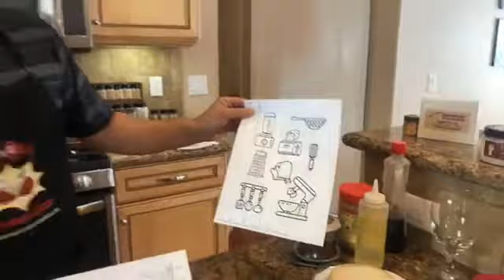Kids Cooking Class: Breakfast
Learn age-appropriate tasks for kids in the kitchen, and how to make a kid-friendly breakfast with Adrian Alvi, from Save the Day!